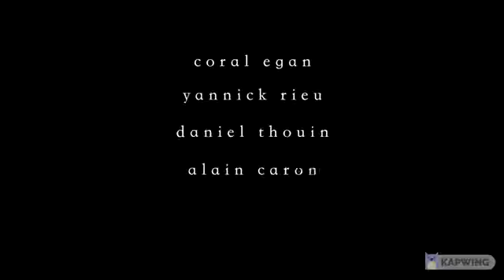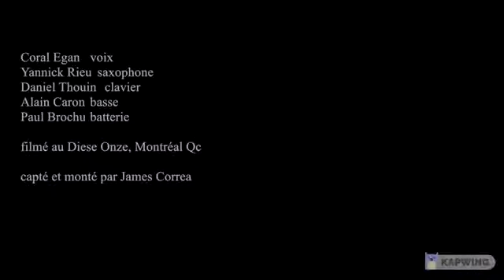Coral Egan Light as a feather (featuring A.Caron/P.Brochu)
The shortened edition of the International Festival of Jazz of Montréal in 2021, was only feature artists from Canada. This video of Light As A Feather, is a tribute to the mythical Chick Corea album given by five pillars of the Quebec scene: Coral Egan, Daniel Thouin, Yannick Rieu, Alain Caron and Paul Brochu.